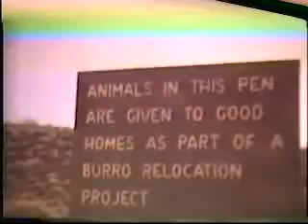The Thomas Clan 4 - Part 6